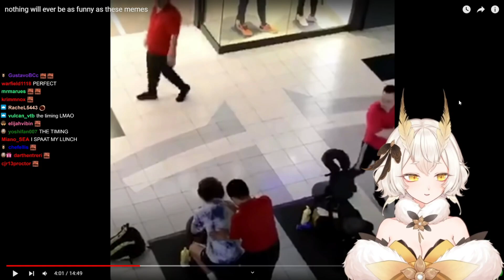The timing is incredible..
how do people do this
- Follow Yuzu below! -